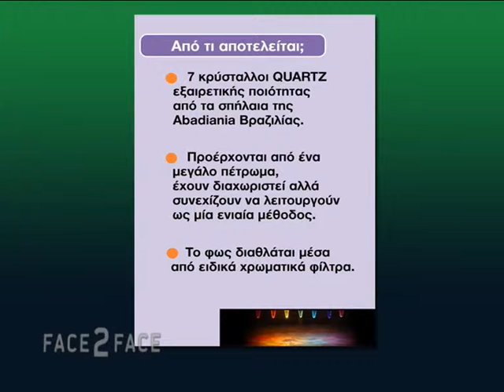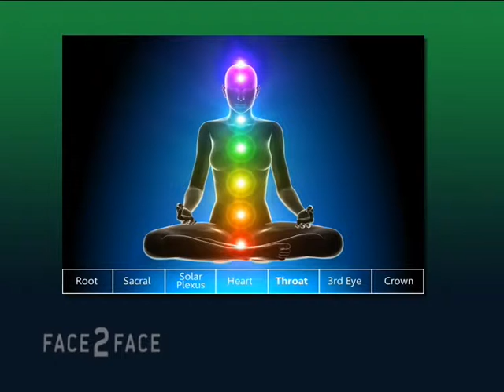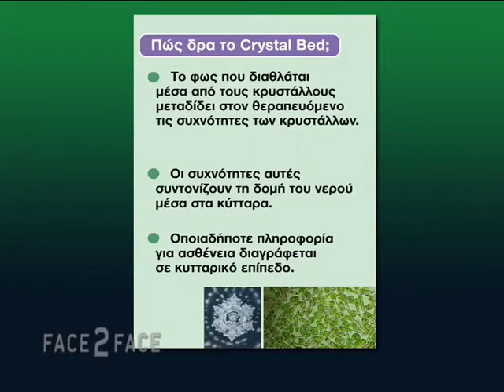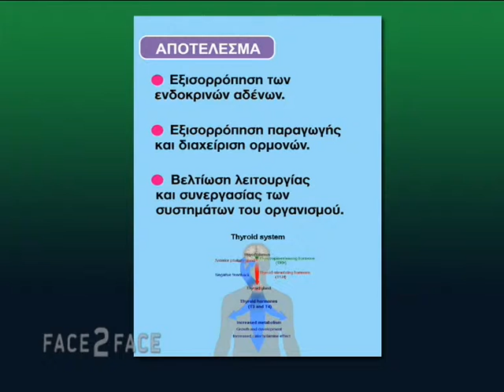CRYSTAL BED ΚΡΥΣΤΑΛΛΟΘΕΡΑΠΕΙΑ ΜΑΤΘΙΛΔΗ ΜΑΓΓΙΡΑ